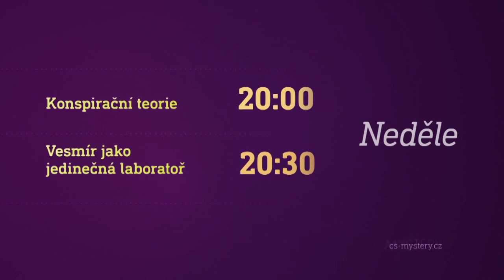Konspirační teorie & Vesmír jako jedinečná laboratoř (7.6.2020 na CS MYSTERY)